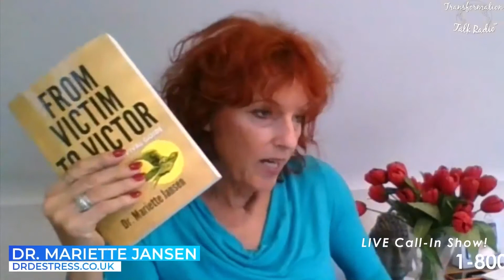From Victim to Victor - How To Survive Narcissism with Expert Dr. Mariette Jansen - Part I of IV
If you are wondering if you have a narcissist in your life, this show is for you. If you are looking for help dealing with someone who: has a grandiose opinion of themselves, a sense of entitlement continuously attempts to control and manipulate you, cannot handle any form of criticism, and lacks empathy and emotional awareness - you have a narcissist in your life. In this first of four interviews, Dr. Mariette Jansen steps away from clinical research, diagnosis, and therapy models to share her personal story. Tune in to learn you are not alone, you can survive, and Dr. Jansen will show you how.